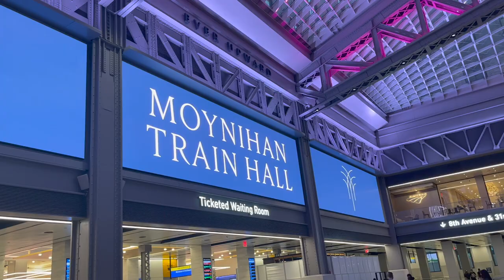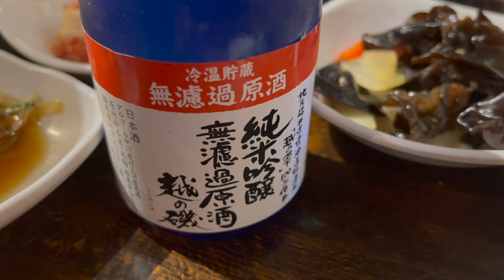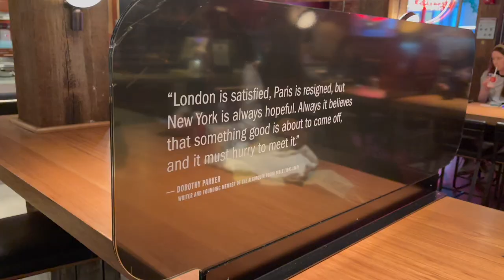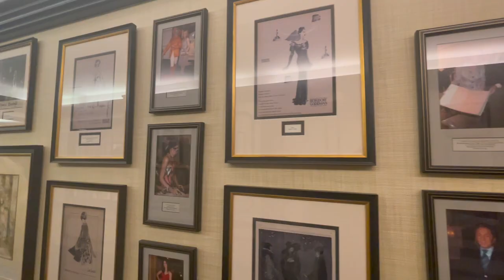The MET Cloisters, Brooklyn and NYC restaurant hopping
The new Moynihan train hall, St. Patrick's Cathedral organ music, The MET Cloisters and beautiful tapestries Hunt of the Unicorn, Brooklyn bridge and GW bridge, Korean BBQ, high tea at BG, and the fish stand of Estiatorio Milos.